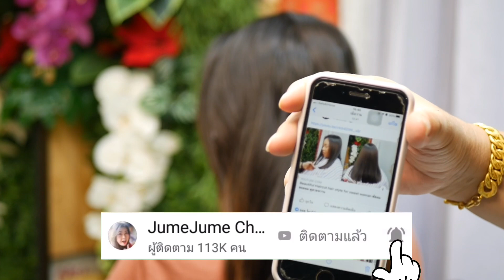Beautiful Long haircut change you look beautiful ตัดผมยาว ซอยผมยาว ให้ดูเป็นทรง สวยงาม